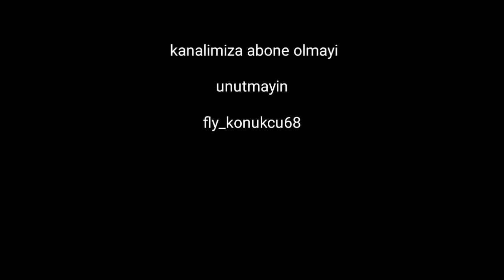23 NİSAN KUTLAMALARI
Yenikent Kasabasi Atatürk ilkokulu 23 NİSAN kutlamalari